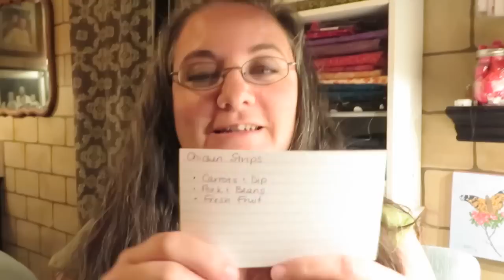Simple Menu Planning ║ Large Family Organization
Today's menu video is co-hosted by Sophia Mills and Claudia Mills.